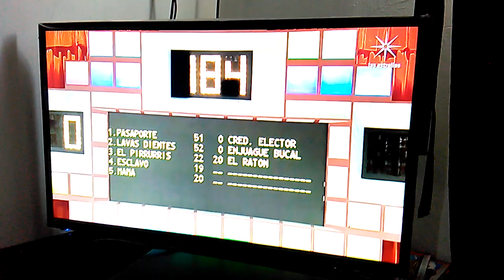29 de Mayo de 2023